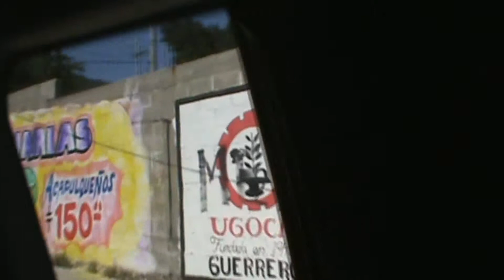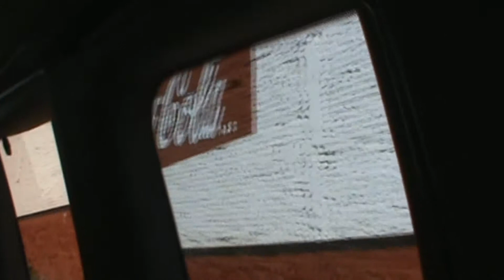Mexico, acapulco Tour Guide(2/2)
Mexico, acapulco Tour Guide